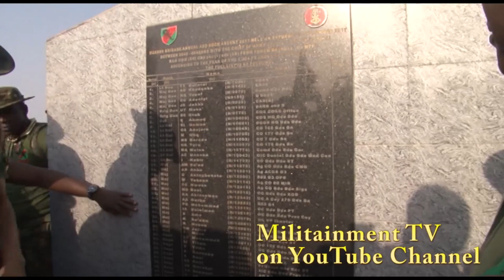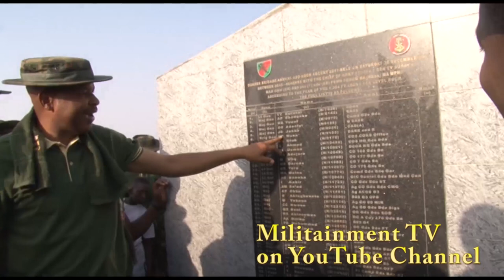Hawan Tsauni mai Nisan Kafa Dubu Talatin da Hudu Nigerian Army